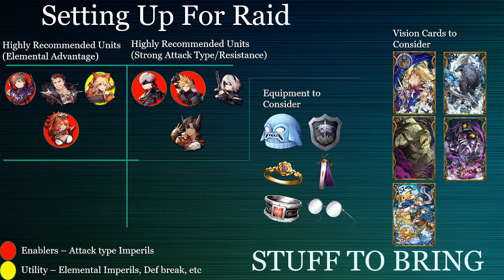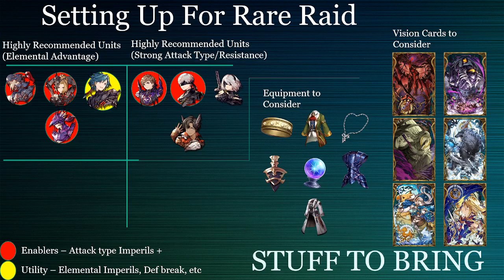WOTV Aigaion Raid Preparation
Intro: 00:00
Resistances for Aigaion: 00:55
Setup for Aigaion: 04:01
Resistances for Rare Raid: 09:24
Setup for Rare Raid: 11:44
Want to support me outside of watching my content and support the game?
~~Discounts only work for U.S Amazon accounts~~
Amazon Coins

Looking to Join a WOTV Discord for Casual, Hardcore, or mixed gameplay?